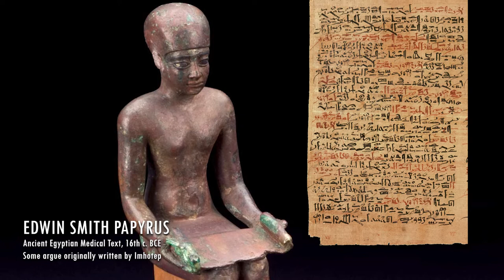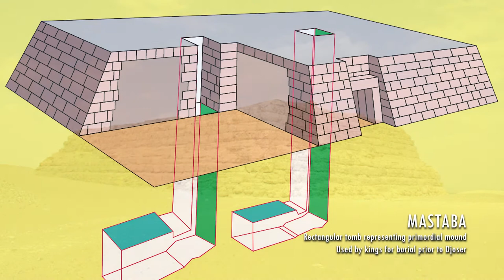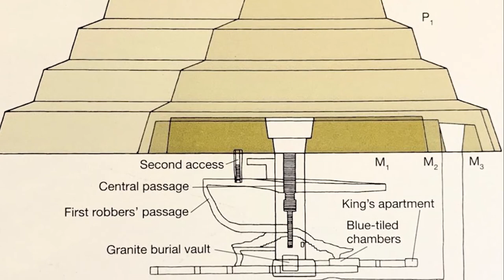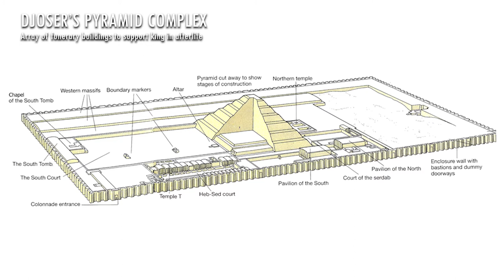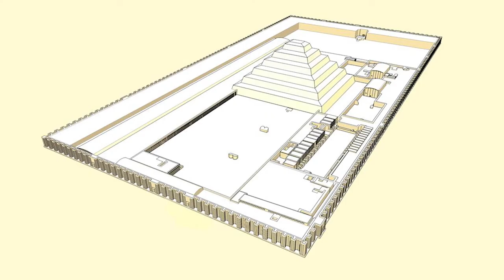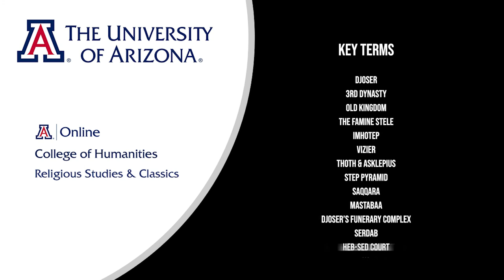Lecture 2.3: Djoser: Egypt's First Pyramid Builder (CLAS 150C1)